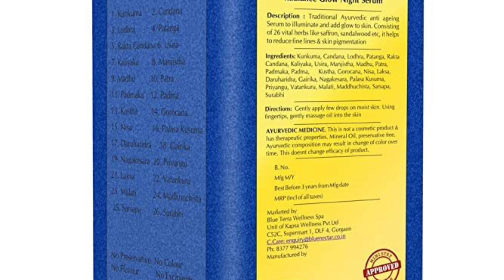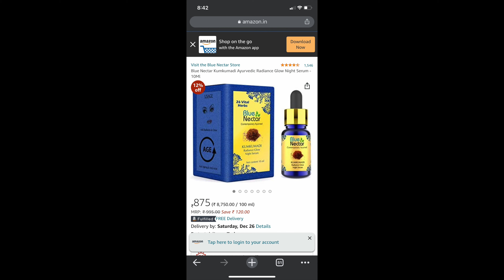முகம் பொலிவுபெற Secret Oil | Beauty Oil for Face Glowing | Kumkumadi Thailam Review|Anti-aging Serum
Vanakkam Friends,

In today's video I have shared my opinion about the benefits of Kumkumadi Thailam.

எல்லாரையும் என்னுடைய Channel வரவேற்கிறேன் நான் இந்த வீடியோவில் முகம் பொலிவுபெற நான் பயன்படுத்தும் Kumkumadi தைலம் பற்றி எனக்கு தெரிந்த பலன்களை உங்களிடம் பகிர்ந்து கொள்கிறேன். உங்களுடைய கருத்துக்களை கீழே Comment ல பகிர்ந்து கொள்ளுங்கள்.

If you are new to my channel, please visit my other videos as well.